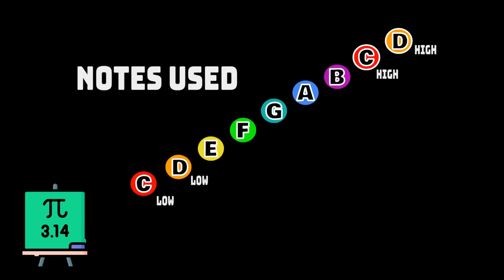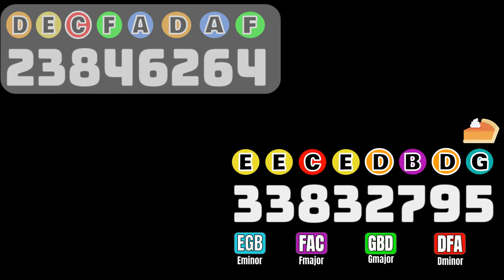Lets Play Pi!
If we assign one number to each note in Pi then we can play Pi on boomwhackers and handbells! 1= c, 2=d, 3=e, etc. Check out Michael Blake's video for the original music and a detailed explanation!